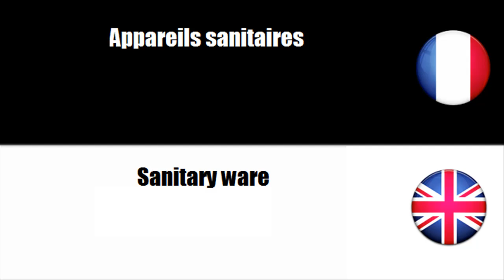French vocabulary Appareils sanitaires